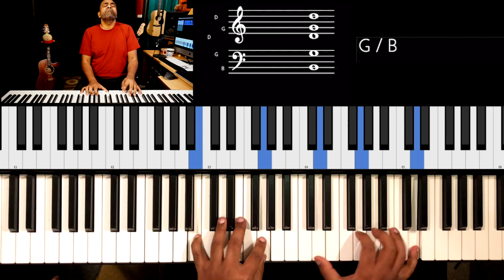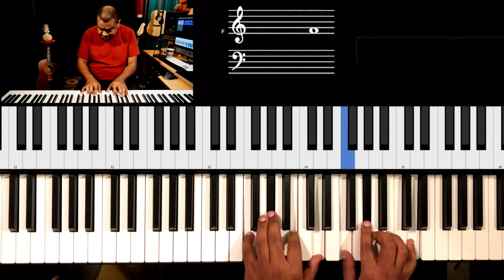Riff #1988 - Jason Zac